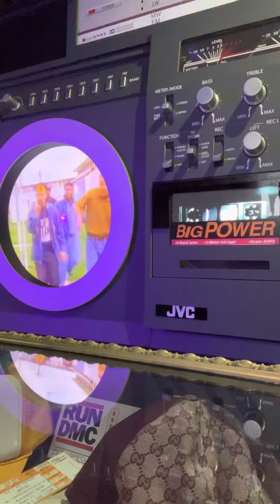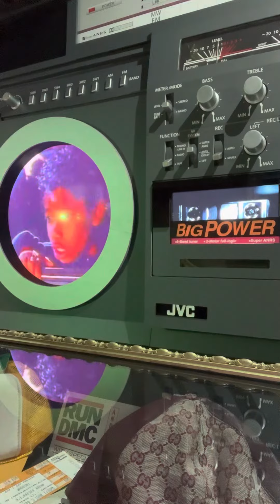Real hip hop classics